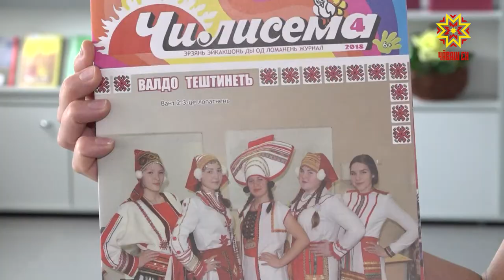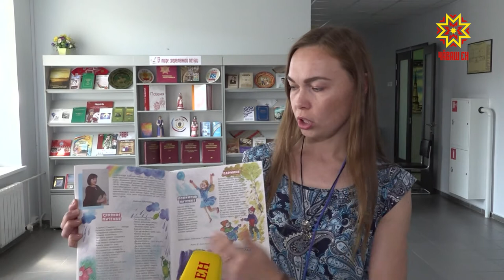В Чебоксарах начал работу фестиваль «Радуга над Волгой»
В день рождения Александра Сергеевича Пушкина,  в Чебоксарах начал работу II Всероссийский  фестиваль многонациональной поэзии «Радуга над Волгой или Атăл Асамачĕ». Творческие встречи, презентации книг, поэтические перфомансы, выступления известных поэтов из разных уголков страны.